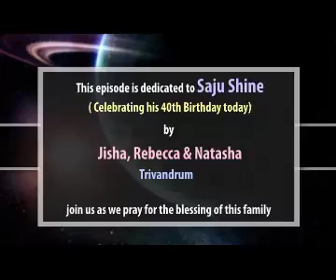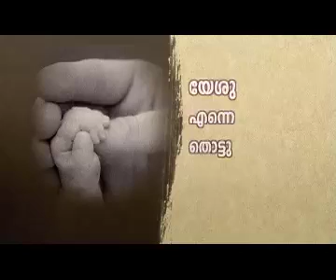Miracle transformation and healing testimony of Bro. James - Interview by Dr. Thomas Abraham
Miracle transformation and healing testimony of Bro. James
Interview by Dr. Thomas Abraham (Thomaskutty bro)
Reporter episode 3023&3024, Aug 20th (Saturday)